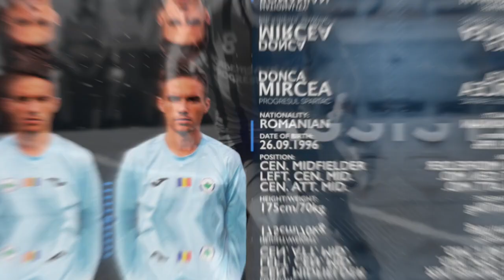Mircea Donca ● Progresul Spartac ● CM/LCM/AMC ● Highlights